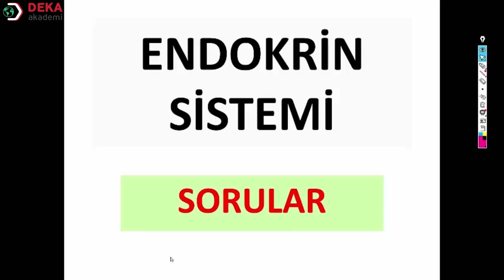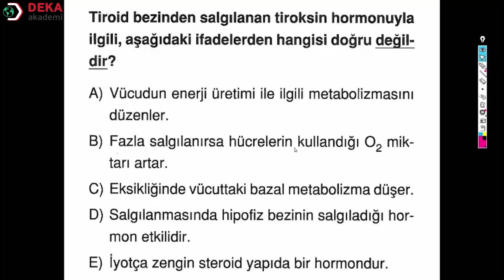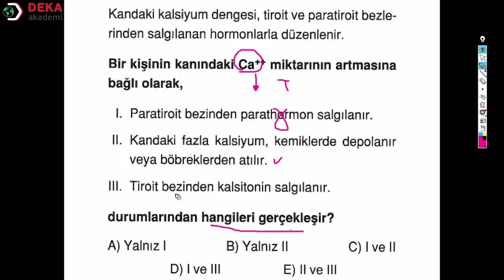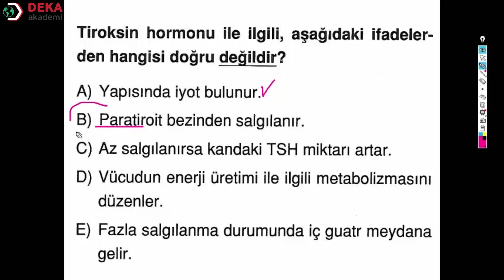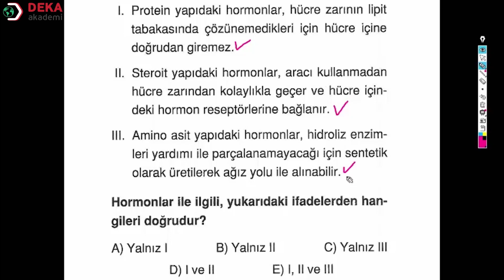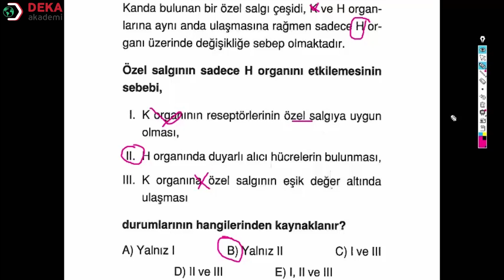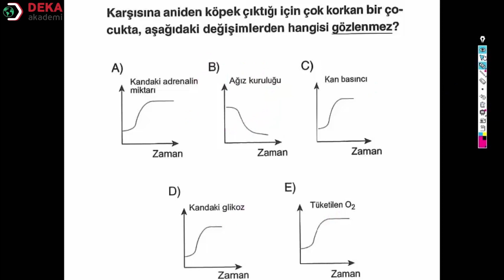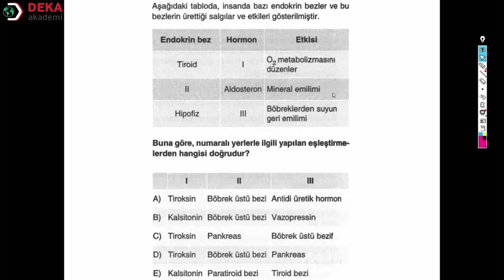011 - Fen Bilimleri ÖABT - Endokrin Sistem Soru Çözümü - Ersin Çelikbaş